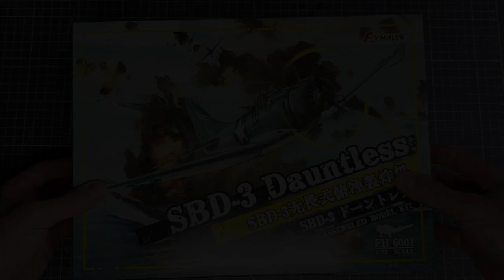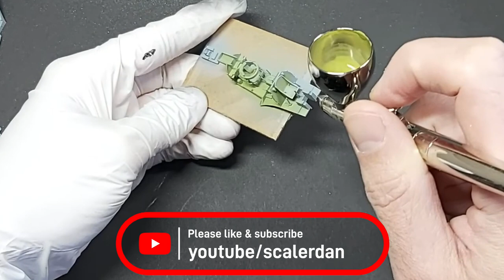FlyHawk SBD-3 DAUNTLESS (Midway) | 1/72 scale | Build, Paint & Weather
FlyHawk's SBD-3 Dauntless in 1/72 scale is a great kit with lots of detail and a very good fit. Until now I had no experience with FlyHawk as a model building brand but I was very positively surprised.

The aircraft can be built with the landing gear and flaps extended or retracted. There is also the option for open or closed canopy and an extended or recessed rear machine gun.

The building instructions are in color, canopy masks are included. The decal sheet provides ample opportunity for one of the famous or not so famous aircraft from the Battle of Midway in June 1942.

My choice fell on the SBD-3 from Lt. Richard H. Best (VB-6 | USS Enterprise CV-6).
To create a typical Dauntless diving scene I used a 3d printed stand, acrylic rod and resin figures from PJ Production.

I had a lot of fun building it and can absolutely recommend the kit.

Kit and Accessories ⬇️
FlyHawk Model (FH 6001) SBD-3 Dauntless - 1/72 scale

PJ Production (721140) US Navy Pilots (WWII) - 1/72 scale

00:00 Intro & kit parts
00:57 Assembly & painting I
05:55 Crew painting
07:01 Assembly & painting II
11:22 Chipping
12:57 Decals & weathering
15:15 Stand & final steps
16:14 Final reveal